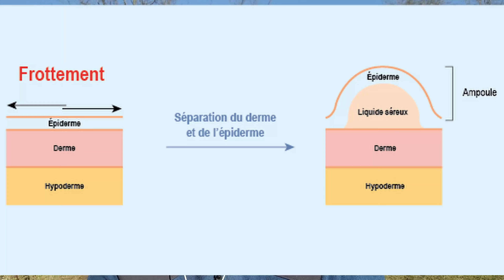Comment éviter d'avoir des ampoules aux pieds... et ne plus jamais en avoir !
Dans cette vidéo, je te donne des trucs et astuces afin d'éviter d'avoir des ampoules aux pieds et surtout, de ne plus jamais en avoir !
NOUVEAU ! Tu peux me soutenir avec ma cagnotte

Tout mon matériel BIVOUAC :

Gobelet pliable
Batterie 80000 Mah
Pare-vent réchaud
Lampe frontale
Popote TOAKS en titanium
Couverture de survie réutilisable
Réchaud ultra-léger
Poche à eau 3L Camelbak
Bâtons de marche

Tout mon matériel vidéo :

Dji OSMO MOBILE 3 Combo
Mon smartphone